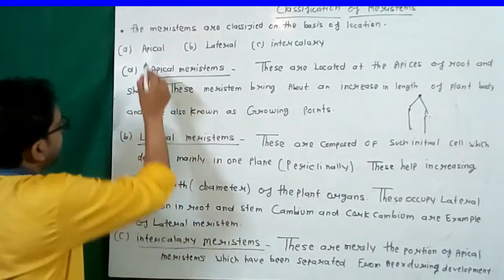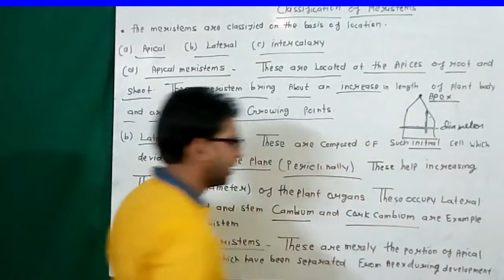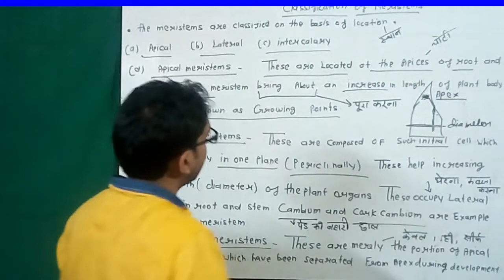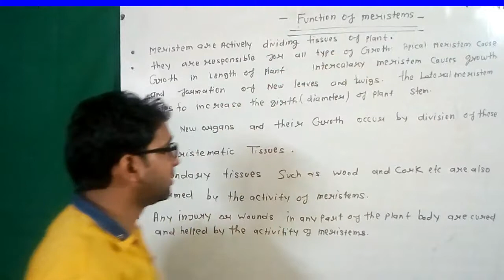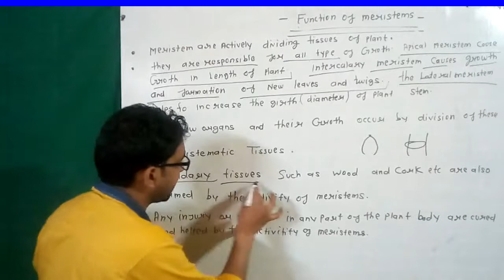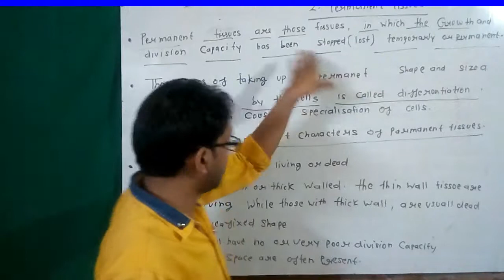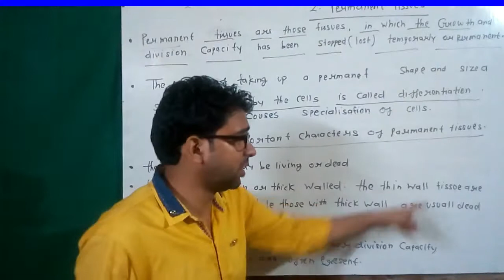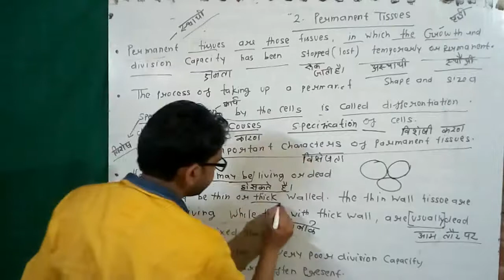classification of meristems and introduction to permanent tissues|| class 9th ncert.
please watch my videos to complete biology course thanks.

# ALSO WATCH THESE VIDEOS TO COMPLETE COURSE

In simple words, the permanent tissues in a plant are those tissues that contain nondividing cells. The cells are also modified to perform specific functions in the plants. The cells of the permanent tissue are derived from the meristematic tissue

tissue class 9th ncert,

tissue class 9th in hindi,

tissue class 9th science,

tissue class 9th biology,

tissue class 9th notes,

tissue class 9th ncert book,

tissue class 9th bkp,

biology class 9th tissue in hindi,

tissue class 9th by edu mantra,

mkr class 9th tissue,

class 9th bio chapter 2 tissue